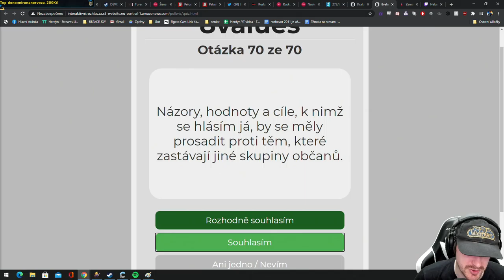perma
Pi Crypto - CODE: Davekuziv
Bee Crypto - CODE: davekuziv

zábava
funny
stream
momenty